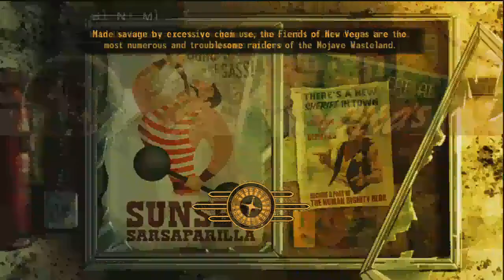Fallout New Vegas HD Walkthrough Episode 62-Clearing The Fort!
Actually a challenge.